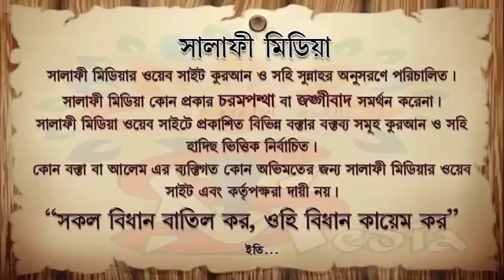সালাতুত তারাবীহ মসজিদ আত তাওহীদ লন্ডন। ┇ হাফেজ উবাইদুল্লাহ বিন মতিউর রহমান মাদানী